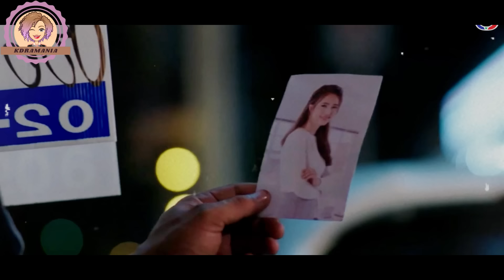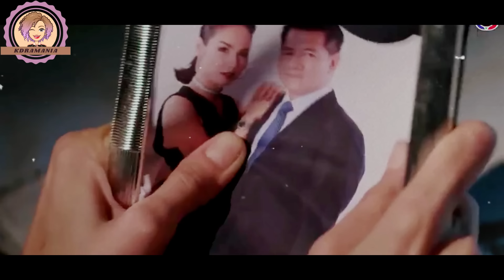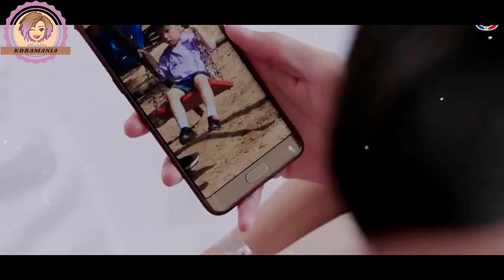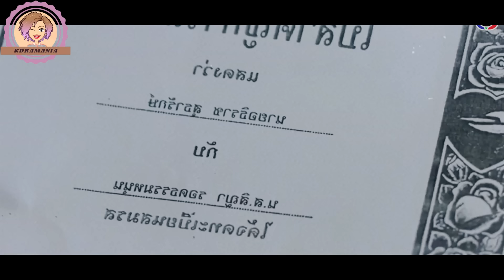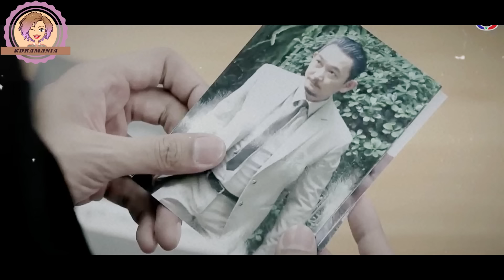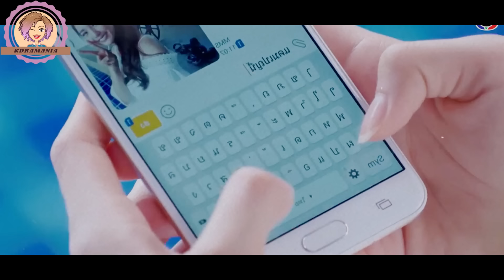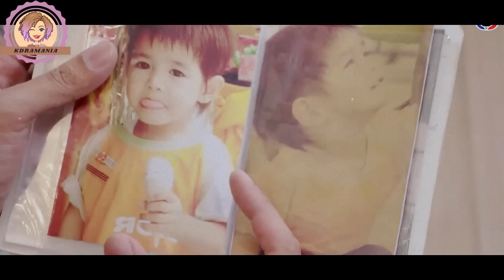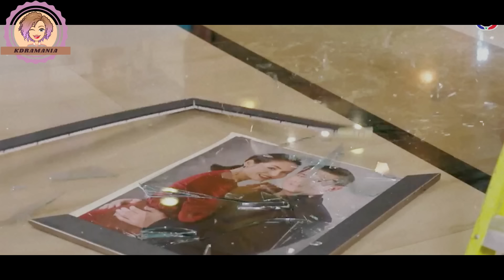JOVEN RICO DEBE CASARSE con su CUÑADA para CUIDAR de su SOBRINO, ella ESCONDE un SECRETO | Resumen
Título: KHUN M4E SU4M R0Y / Y0U 4RE M3